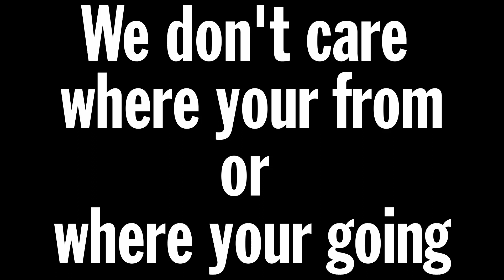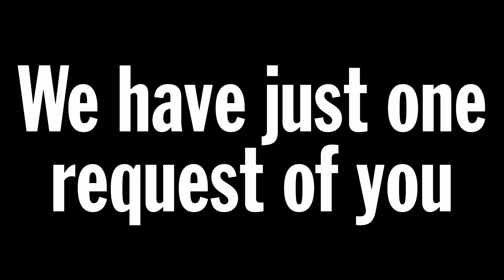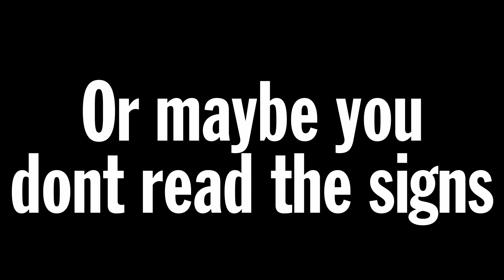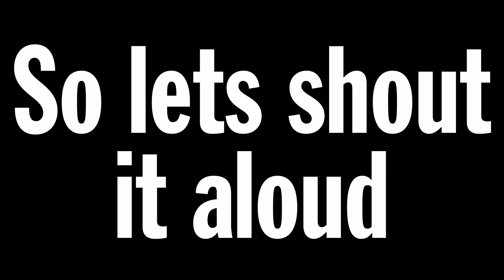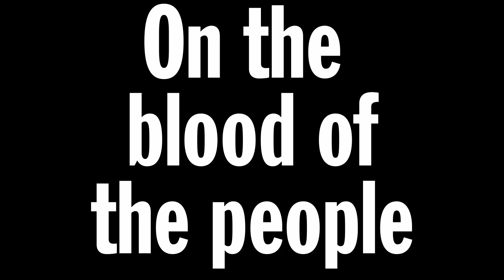Free The People (CDS Records Mix) - Unofficial Lyric Video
This is a custom mix of a song that I discovered from Alternate Universe Albums, an amazing creator who has made some great albums based on "What if The Beatles didn't break up?". This is from his channel and I highly encourage you check it out
This song is based on his version of Bring on the Lucie from Mind Games. I liked his version of it alot even though I usually do not like John Lennon's solo stuff, and over a while I've been making my own custom version of it. This is the final version, and probably has the highest effort of any mix I have made, even Live and Let Die. New CDS Records Community Discord